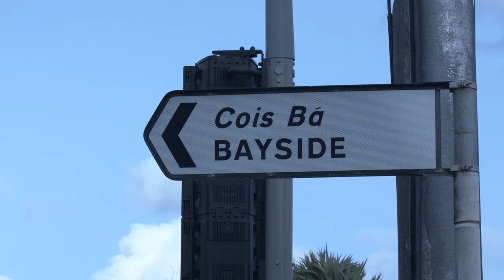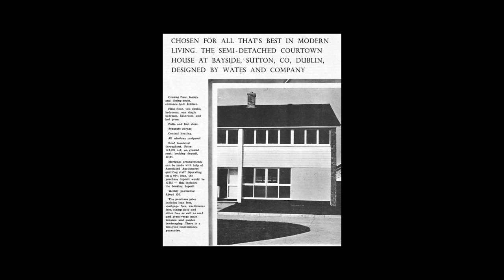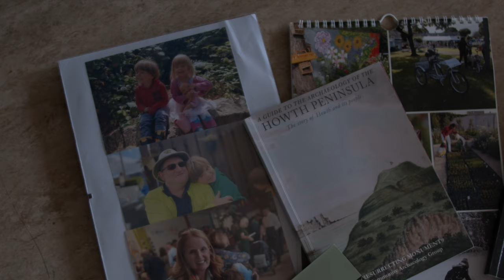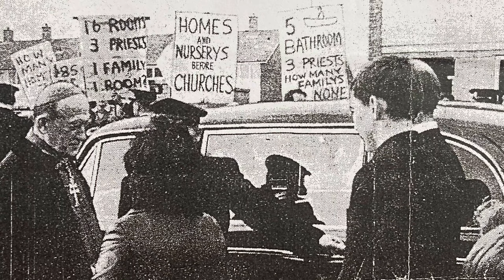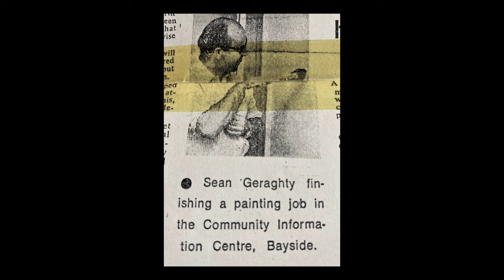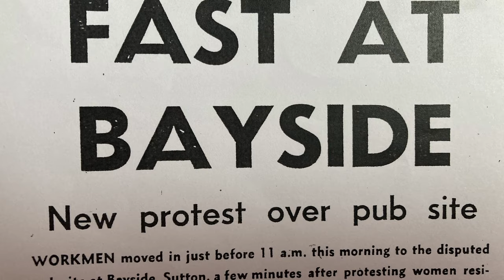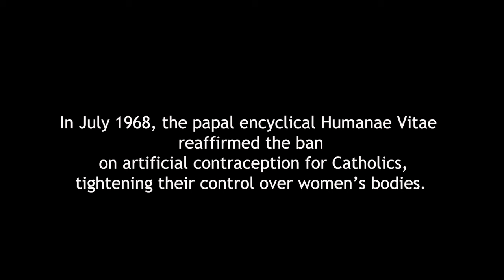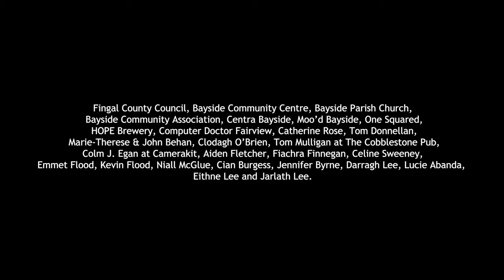The Bayside Trilogy: Part 1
‘The Bayside Trilogy: Part 1’  is a short documentary which captures the history of Bayside since it's foundation in 1967. Some of the first residents  were invited to share their experiences to camera, thus creating a time capsule which preserves these stories forever.

Producer/Director:  Kar:en Lee
Cinematographer/Editor: Mags Mulvey
Sound Recordist:  Ivan Birthistle
Photographer:  Evonne O'Shea
Interviewer:  Deirdre Miller